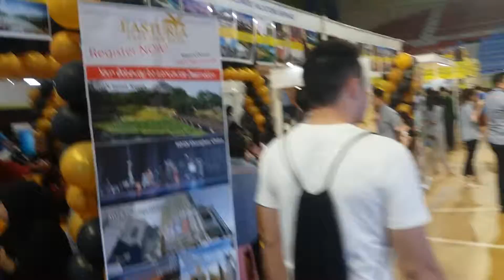Miri PC (ICT) expo in Miri Indoor Stadium